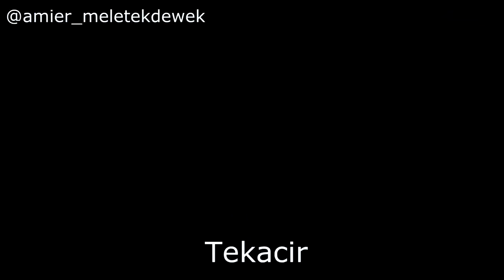Kamus bahasa Palembang Internasional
Sapo ngomong bahaso enggres itu saro?
Mudah kok apolagi kalu diterjemahken kedalem bahaso Plembang.

Video created by @amier_meletekdewek

In frame @tiaranesva
Take by @syellyps